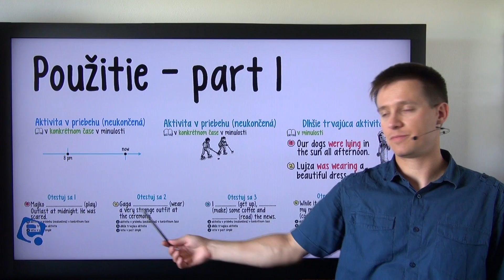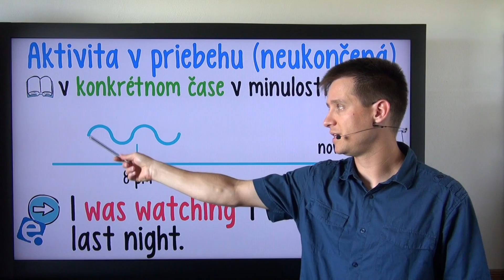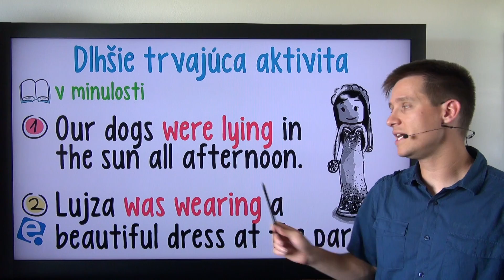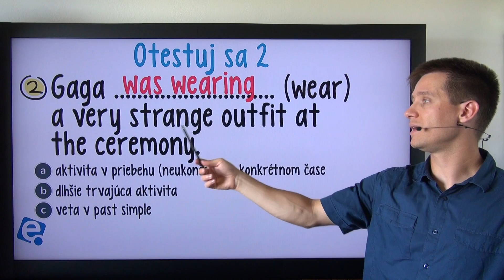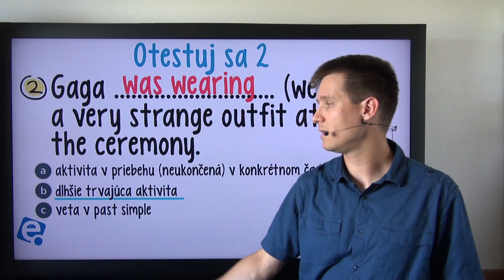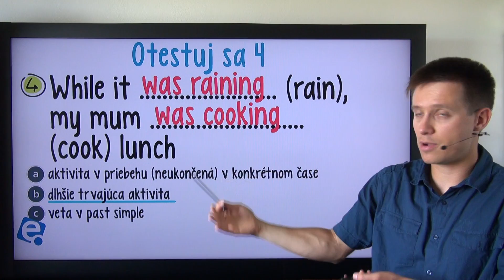Past Continuous 07: Použitie v modelových situáciách 1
Príklady použitia past continuous na modelových situáciách + ukážky testových úloh